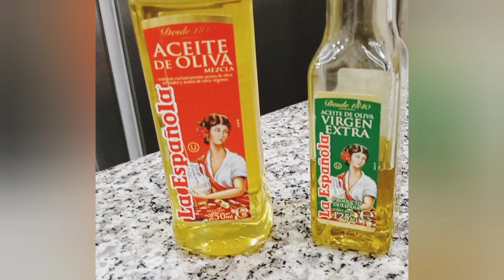NACE CABELLO NUEVO Y RAPIDO